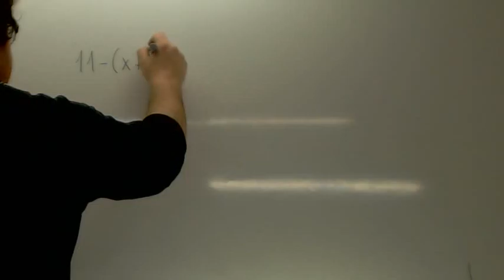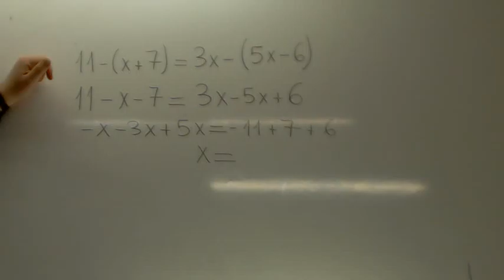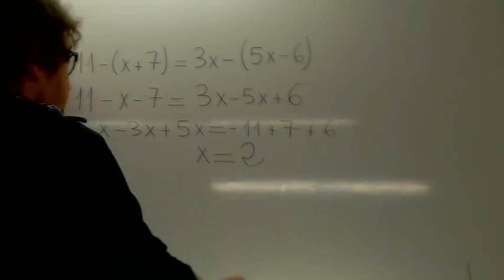Ecuaciones con parentesis 02 Usero